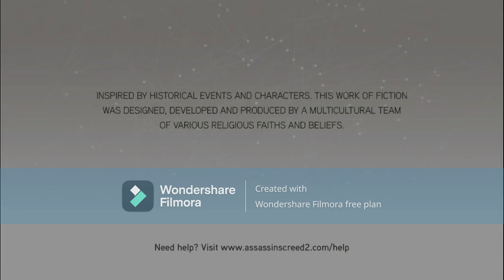assassins creed brotherhood part 9